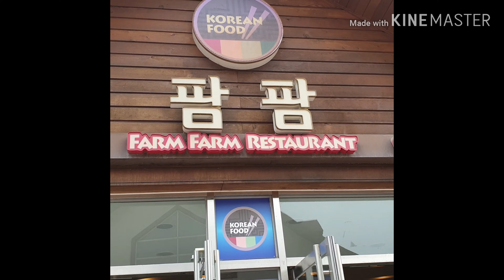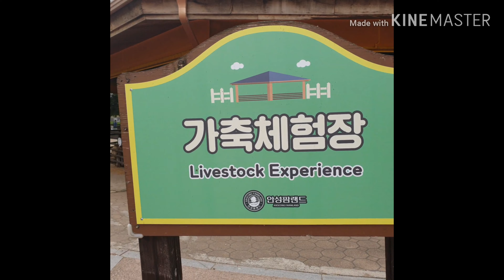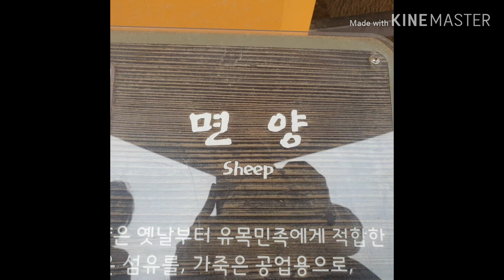VLOG #8 ANSEONG FARMLAND in KOREA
Pink Muhly Grass ,Farm Animals, Flowers, and Many More.. Please enjoy the video..